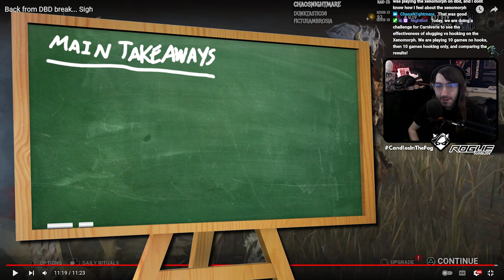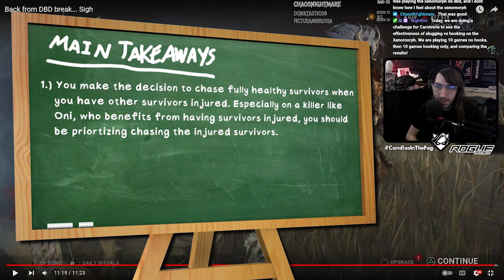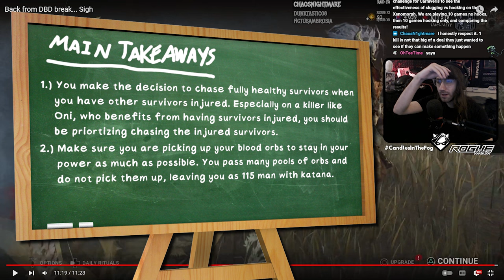Be Careful Chasing HEALTHY SURVIVORS | Oni Match Review for BlckOrb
On this episode of our Dead by Daylight match reviews, we are helping an Oni match with a focus on when we should focus on chasing healthy survivors versus injured.

ATTRIBUTION:
►Video Song: White Bat Audio - Rain City
►Takeaways Song: FSM Team - Lucid Dreaming
►Ending Song: FSM Team - Eternal Spring